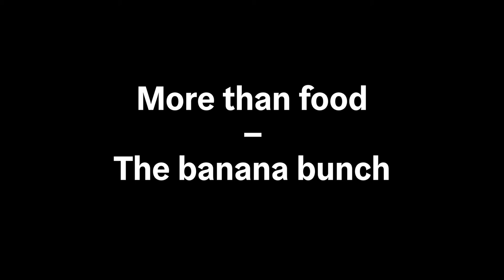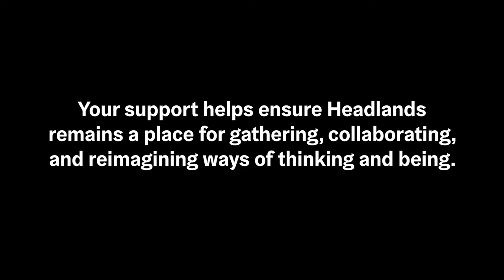Ebti, "more than food — the banana bunch," 2022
Headlands Center for the Arts was founded by a group of Bay Area artists in search of a place to commune and thrive together. As our 40th-anniversary year draws to a close, we ask that you support Headlands as we continue to build a community that is artist-centered and creativity-first.

As part of our year-end fundraising campaign, Alumni Artist Ebti created more than food, a series of postcards pairing image and audio reflecting on collaboration and community-building during her experience at Headlands.

As a partner in Headlands’ continuing journey, you are essential to our community. Thank you for your support of generations past, present, and future at Headlands. You can make a gift today at Headlands.org/give2022.